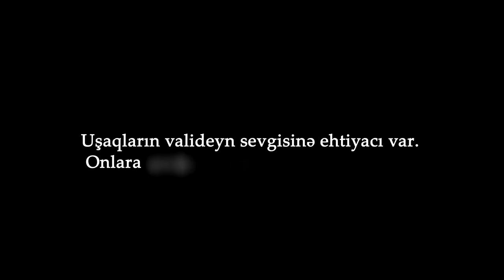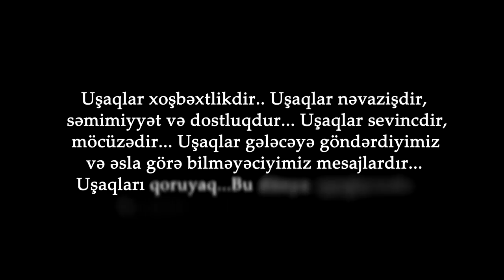Rejissor Elmar Mammadov "Uşaq psixologiyası hüquq pozuntusu"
Ssenari müəllifi : Əkbərli Fəridə
Rejissor : Elmar Məmmədov
Azərbaycan Respublikası Prezidenti yanında Gənclər Fondunun maliyyə dəstəyi Gənclərin Mədəni İnkişafına Dəstək İctimai Birliyi tərəfindən həyata keçirilən "Sinemasport Yeni Media vasitəsi" adlı layihə çərçivəsində hazırlanmışdır.